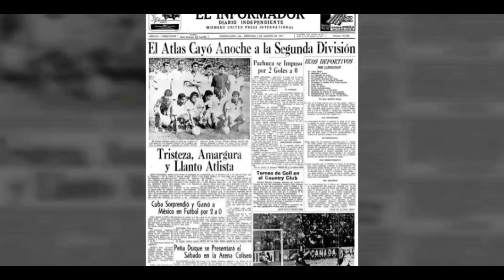11 CURIOSIDADES DEL ATLAS 🔴⚪⚫